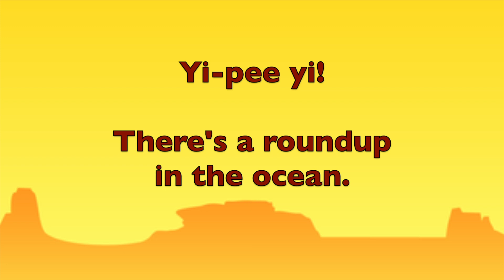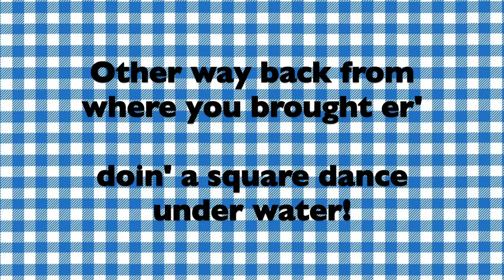04 Roundup reh